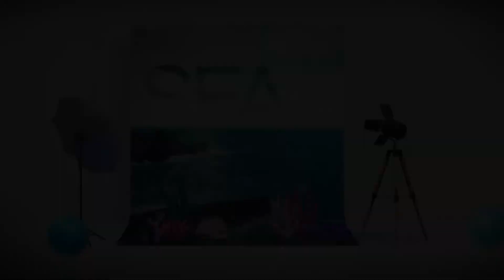[See Sea TV] 2021년 11월 1일 바다 현재 물결 잔잔, 바람 다소 불어 / 해양예보 On바다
▶ 기사 원문 :
국립해양조사원에서 전해드리는 오늘의 해양방송 SSTV입니다.
11월 첫날인 월요일, 대체로 가끔 구름많겠습니다.
밤사이 중부지방에 요란한 비가 내리고 그치면서 곳곳에 짙은 해무가 끼어 있습니다.
바다는 현재 물결이 잔잔하지만, 바람은 다소 부는 곳이 있습니다.
특히 동해중부해상에서는 바람이 거칠어지면서 밤에 풍랑특보가 발효될 가능성이 높아 염두에 두셔야겠습니다.

CCTV로 현재 바다상황 살펴보겠습니다.
먼저 강원 묵호에서는 바람이 초속 8m 정도로 꽤 불고 있는데요.
오늘 오후까지 동해중부 먼바다에서는 천둥 번개가 치는 곳이 있겠고요.
밤부터 동해중부해상에는 바람이 초속 8~16m로 강하게 불면서 파도도 높게 일어 풍랑예비특보가 내려졌습니다.
계속해서 해상정보 확인하시기 바랍니다.

대산항은 해무가 약간 끼면서 수평선이 살짝 흐릿해 보입니다.
또한 구름이 많이 끼기도 했는데요.
물결은 잔잔한 편인지만 바람은 초속 7m로 약간 불고 있습니다.

다음은 목포항으로 살펴보겠습니다.
물결과 바람 모두 가벼운 가운데 전남 서해안에는 구름이 많고 한때 빗방울이 떨어지는 곳이 있겠습니다. 참고하시기 바랍니다.

조석정보입니다. 소조기가 끝물을 보이고 있습니다.
인천에서 오전 9시 이후로 보면, 오후 2시 9분 쯤 665cm의 고조가 나타나겠고요.
이후 바닷물이 빠져나가면서 오후 8시 19분 경에는 212cm의 저조를 보이겠습니다.

끝으로 조류정보 보겠습니다.
인천동수도에서는 오후 12시와 6시, 11시 55분경 최강유속이 나타나겠는데요.
속도는 0.8~1노트로 점차 빨라지는 모습을 보이겠습니다.

지금까지 SSTV였습니다.